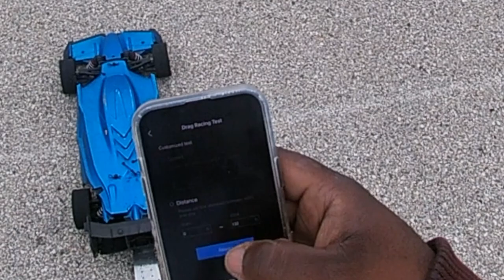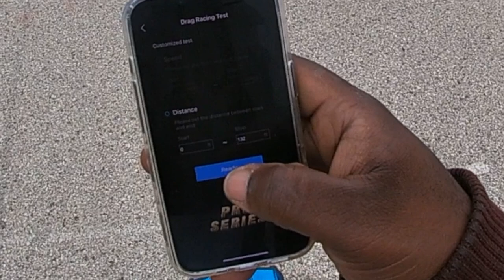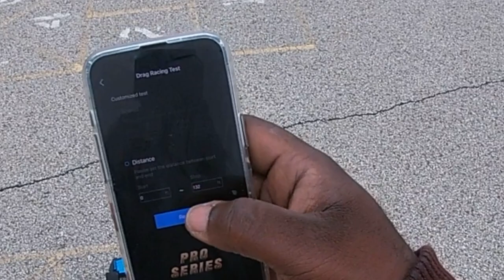Limitless rainy day summer shakedown